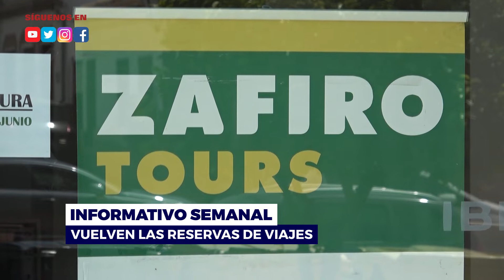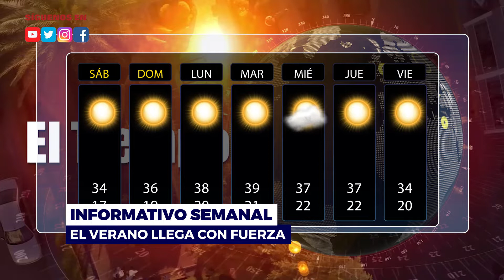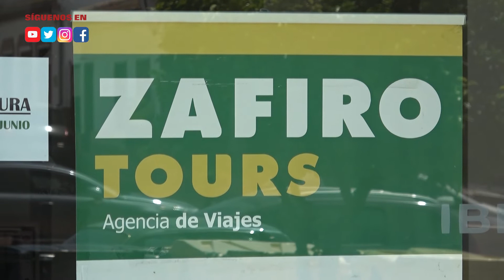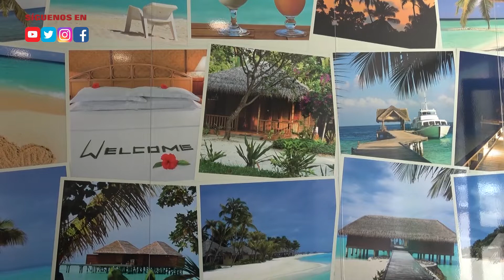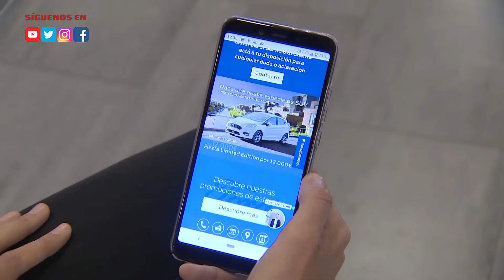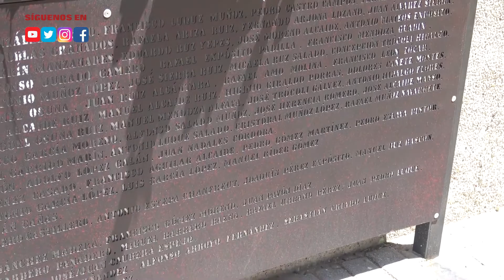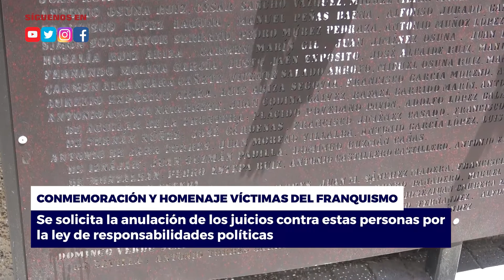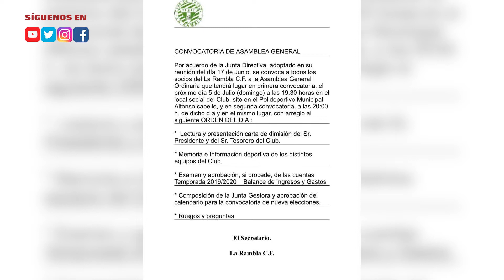INFORMATIVO SEMANAL 19 JUNIO 2020